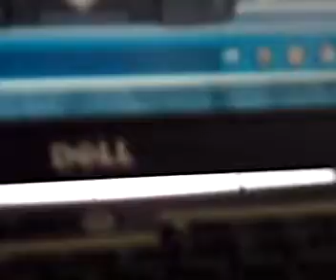lets play club penguin part 2: CANCELED